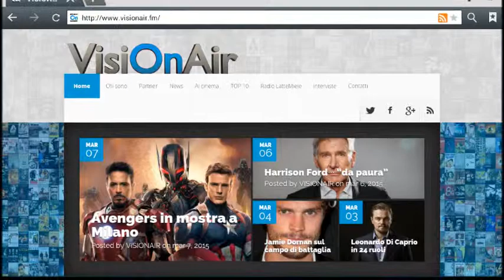"I Mostri" a Venezia!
La scelta di Bertrand Tavernier.
Michael Sheen in "Passengers".
Un film sull'attentato a Boston.
Auguri al Museo Nazionale del Cinema!

Per la prima volta alla Mostra di Venezia, un Leone d'oro alla carriera selezionerà alcuni titoli rari per la sezione Venezia Classici. Si tratta di Bertrand Tavernier che riceverà il riconoscimento durante la 72° Mostra di Venezia, in programma dal 2 al 12 settembre. Il regista presenterà al pubblico i quattro film scelti da lui: "Pattes Blanches" di Jean Grémillon, "La Lupa" di Alberto Lattuada, '"Sonnenstrahl" di Pál Fejös e "A Matter of Life and Death" di Michael Powell ed Emeric Pressburger.

Rimaniamo al Lido, nella sezione Venezia Classici, che vedrà la proiezione in anteprima mondiale del restauro di "I Mostri", capolavoro della commedia all'italiana diretto da Dino Risi. Il restauro è stato realizzato dal Museo Nazionale del Cinema e dalla Cineteca di Bologna in collaborazione con RTI-Mediaset, Lyon Film e Surf Film.

Parliamo ora di nuovi progetti e iniziamo con Michael Sheen, che raggiunge Chris Pratt e Jennifer Lawrence nel cast di "Passengers", film di fantascienza che verrà quasi di sicuro diretto da Morten Tyldum. Sheen non apparirà sul grande schermo ma presterà la propria voce al robot con cui i due protagonisti interagiranno nel corso della storia. La storia racconta di un lungo viaggio spaziale e di un astronauta che, per errore, si sveglia prima del previsto dal sonno criogenico indotto per affrontare il viaggio. Per non rimanere solo, decide di risvegliare una compagna di viaggio.

Intanto David Gordon Green dirigerà "Stronger", progetto prodotto dalla Lionsgate che racconta l'attentato alla Maratona di Boston avvenuto il 15 aprile 2013. Tre persone rimasero uccise e più di duecentocinquanta ferite. Tra queste Jeff Bauman, che divenne un testimone chiave nel processo ai responsabili. Proprio Bauman ha scritto un libro di memorie il cui testo è stato trasformato in sceneggiatura.

Chiudiamo con un compleanno: quello del Museo Nazionale del Cinema di Torino, che ha spento 15 candeline. Inaugurato il 20 luglio del 2000, in questi anni il museo è stato visitato da 7 milioni e mezzo di persone, con una media di oltre 600.000 visitatori all’anno, diventando il museo più visitato in Piemonte e l’8° a livello nazionale.